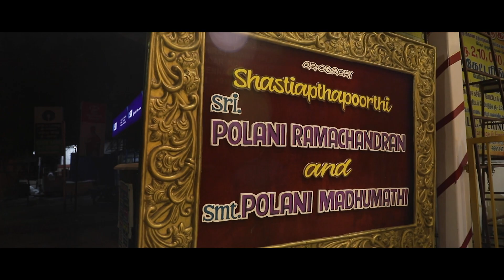Shastiaptha Poorthi of Polani Ramachandran & Polani Madumathi | Cinematic Style | 2021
This video contains a show reel of Shastiaptha Poorthi & Mangalya Dharanam of Mr & Mrs Polani Ramachandran.